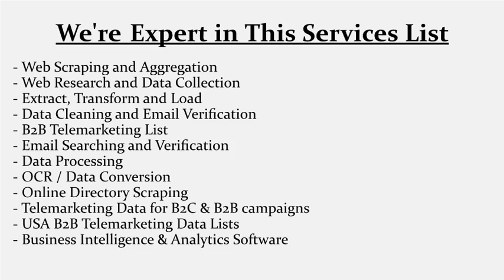Scrape Plumbers Email List from Yelp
- Plumbers Email List Scraping
- Business Details Data Extraction
- Business Directory Scraping Services
- B2B Scraping Services
- Business List Scraping Services